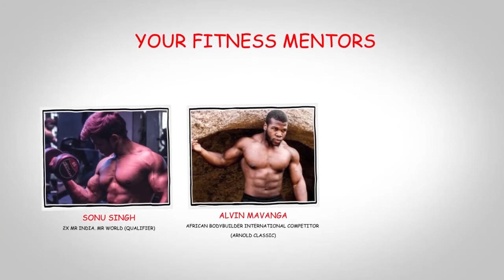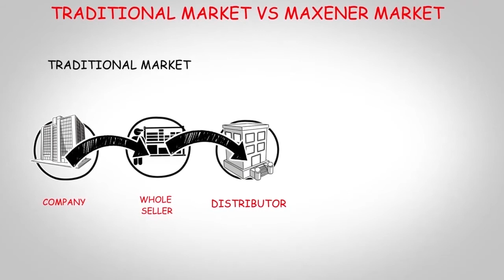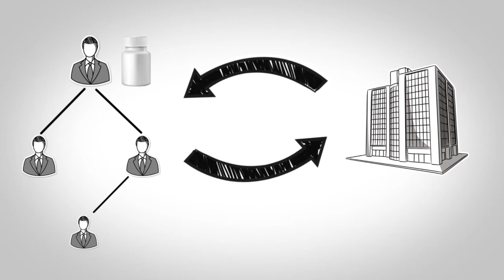Maxener Wellness Company Detail (HINDI) The Real Truth And company Profile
MAXENER WELLNESS HAS LAUNCHED UP WITH THE NEW PROJECT CALLED - FINANCIAL REWARD PLAN .
A SYSTEM WERE WE WILL GUIDE YOU TO ESTABLISH A GREAT INCOME SOURCE  THROUGH

1. RESEARCHED AND DEVELOPED MULTILEVEL BUSINESS PLAN .

2. PRODUCTS  THAT HAVE PROVEN ITSELF THROUGH TIME TO TIME BY DELIVERING RESULT  FROM TIME TO TIME .

3. DIGITAL SKILL DEVELOPMENT TRAINING .

4. LEADERSHIP DEVELOPMENT TRAINING .

5. FULL DIGITAL SUPPORT
OUR APPLICATION-

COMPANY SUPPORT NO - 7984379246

OTHER SELLING PLATFORMS -